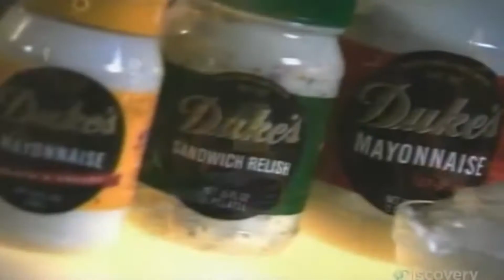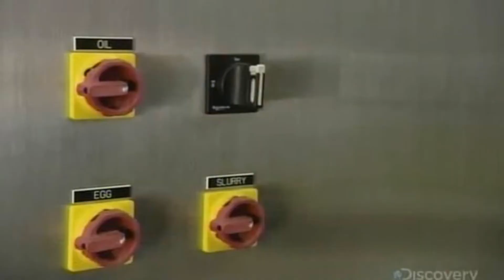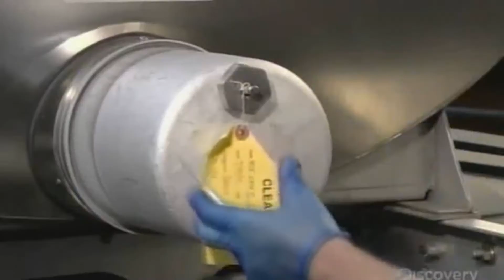[YTP] How It's Sauce'd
It looks jizzy.